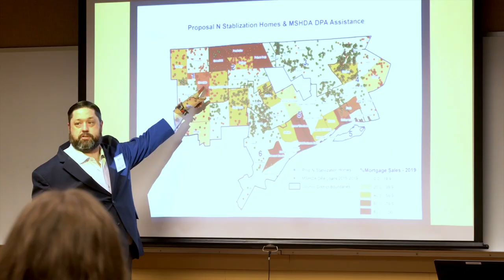2023 Innovate Michigan! Summit Trailer